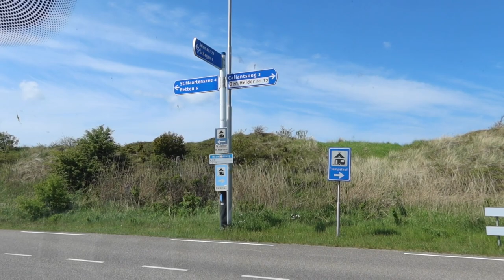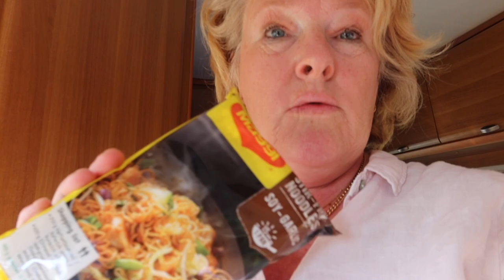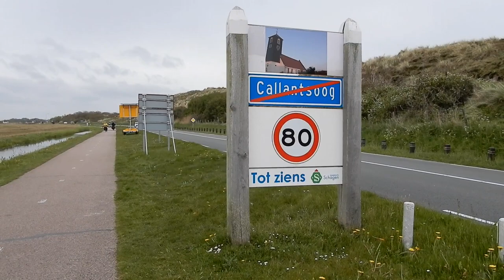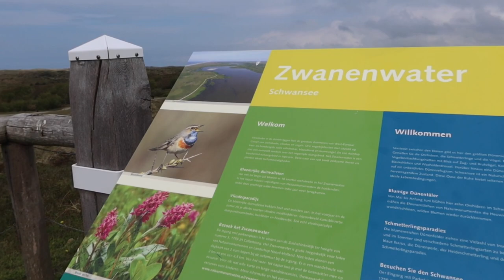Voor het eerst op pad met een camper/#216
Het hemelvaart weekend begon weer in Akkrum waar we een camper gingen huren. De reis was kort want we gingen naar St Maartenszee.